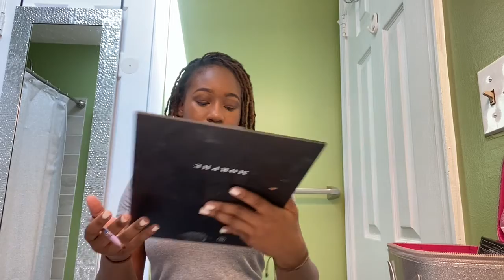1HR GLO UP TRANSFORMATION 2021